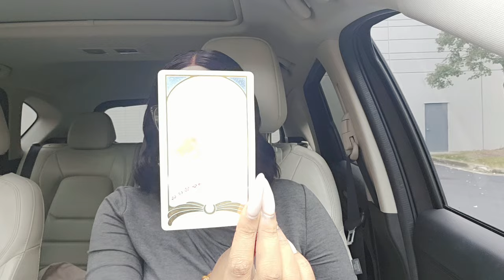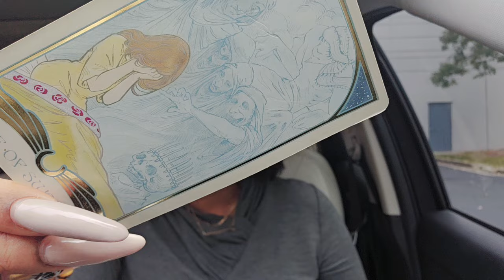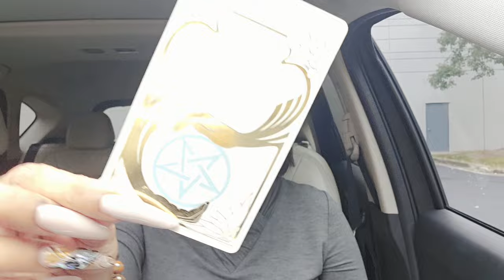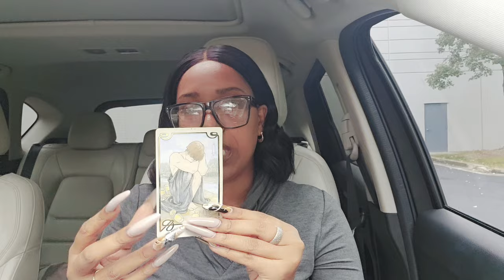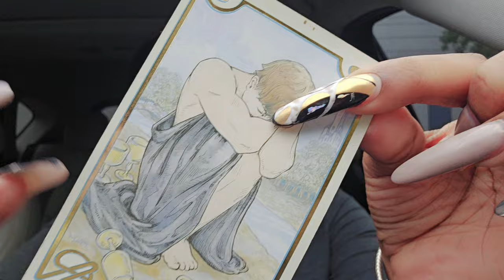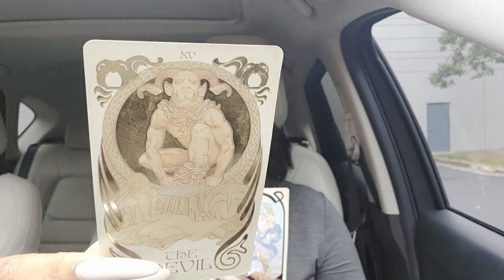GEMINI (THE TWINS) THIS WAS SHORT AND SWEET!